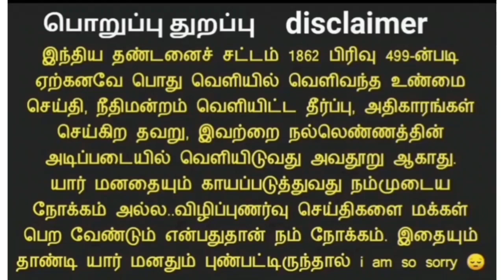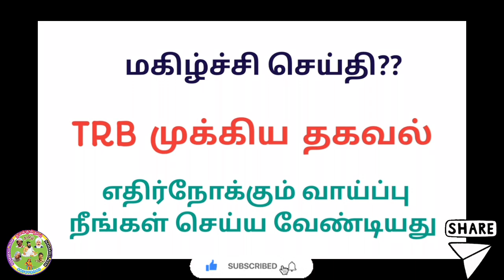TRB தேர்வு || நீங்கள் செய்ய வேண்டியது...